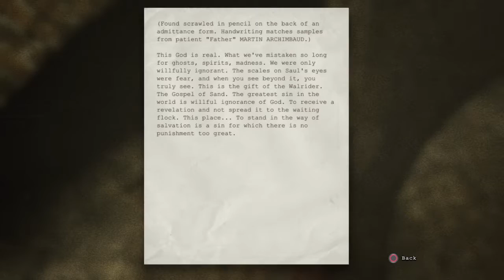Outlast pt.3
Part of the sewer level